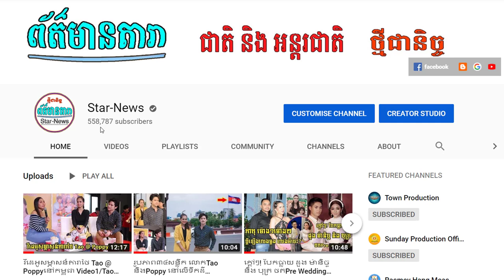ពីរោះរណ្តំ! ទុកឳកាសបងខ្លះបានទេ និង អន្ទងស្នេហ៍ ខេមរះ សិរីមន្ត បទចាស់១០ឆ្នាំមុន Concert 2019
I.ពីរោះរណ្តំ! ទុកឳកាសបងខ្លះបានទេ និង អន្ទងស្នេហ៍ ខេមរះ សិរីមន្ត បទចាស់១០ឆ្នាំមុន Concert 2019
-វីដេអូពេញនិយមទាំង១០របស់StarNews link នៅខាងក្រោម: